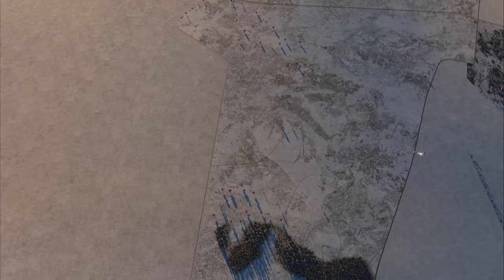This Is How the Top Gun Su-57 Dogfight Would Have Really Gone Down | Top Gun 2 Maverick | DCS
Processors: AMD Ryzen 9 5950X 16-Core 3.4GHz (4.9GHz Max Boost)
Motherboard: Gigabyte X570 AORUS Elite WiFi
Memory: 128GB CORSAIR VENGEANCE RGB PRO 3200MHz (4x32GB)
System Cooling: CORSAIR H100i PRO XT RGB
Graphics Cards: NVIDIA 10GB GeForce RTX 3080
Operating System: MS Windows 10 Professional
Operating System Drive: 2TB Samsung 970 EVO Plus PCIe NVMe
Hard Drive: 2TB Samsung 980 PRO
Power Supply: CORSAIR AX1600i ATX Titanium